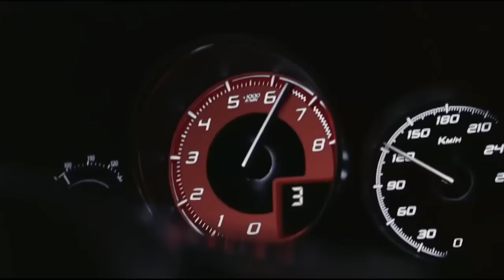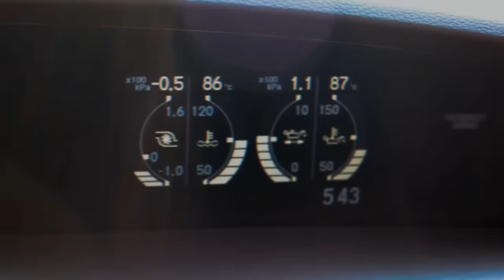10 машин из ближайшего будущего | АВТО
При словосочетании «машины будущего» в голову приходят если не летающие автомобили, то по крайней мере беспилотные авто от Google и иных уважаемых компаний. Но день, когда машины перейдут на полное самоуправление, ещё не настал, и большинство моделей из недалёкого грядущего ждут своих водителей. Перед вами — десяток самых стильных и крутых машин, которые вот-вот появятся в продаже.
10. Ford GT. Великолепный новый GT был показан на Детройтском автосалоне в 2015 году, обещая во всей красе продолжить великое наследие Ford. Ждём и надеемся.
9. Fiat 124 Spider Elaborazione Abarth. Это авто напоминает Miata, что само по себе прекрасно. Но кроме этого у него имеется итальянский стиль и турбированный двигатель семейства MultiAir, отдача которого составляет 160 лошадиных сил.
8. Koenigsegg Regera. На бумаге она невероятно крута. Двигатель V8 с турбочарджером, выдающий полторы тысячи лошадиных сил. Зверь-машина, не иначе.
7. Alfa Romeo Giulia. Сложно быть слишком оптимистичными насчёт Alfa Romeo, учитывая её длинную и непростую историю. Тем не менее, новая Giulia выглядит так, будто способна вернуть компании доброе имя.
6. Morgan EV3. Очень странная, но невероятно очаровательная машина. Обаяние трёхколёсного авто плюс забота об окружающей среде. Осталось только узнать, насколько она будет удобной.
5. Jeep Wrangler Pickup. Сказать, что этот грузовичок ждали — не сказать ничего. В Jeep годами дразнили фанатов концепциями, но наконец-то вскоре появится реальная модель.
4. Porsche Mission E. Когда легенды автопрома хватаются за не обкатанную технологию, всегда есть повод для сомнений. Тем не менее, новый электрокар от Porsche смотрится просто восхитительно.
3. Honda Civic Type R. После ряда неудач Honda возвращается к практичным авто, на которых когда-то и построила свою репутацию. Вероятнее всего, это и к лучшему.
2. Bugatti Chiron. Создав гиперкар Veyron, Bugatti определённо выложилась на все сто, но Chiron обещает быть достойным преемником. И хотя его максимальная скорость «всего лишь» 420 км/ч, что несколько медленнее Veyron Super Sports, новое авто обещает быть значительно удобнее в управлении.
1. Chevrolet Camaro ZL1. Новый ZL1 взял двигатель у Cadillac CTS-V, что вместе с платформой Alpha даёт невероятное сочетание. Обычный Camaro SS получился на славу, ZL1 обещает стать ещё лучше.
Музыка предоставлена сайтом в рамках партнерской программы от медиасети Maker Studios. Партнерка от Maker Studios